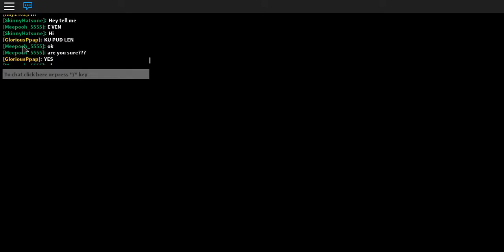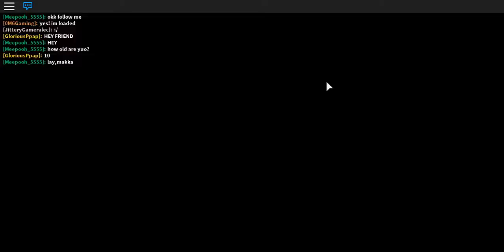Roblox #21 อยากให้ชั้นเป็นพ่องั้นหรอ MeepCity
PLAY